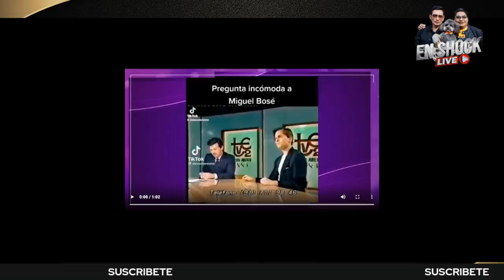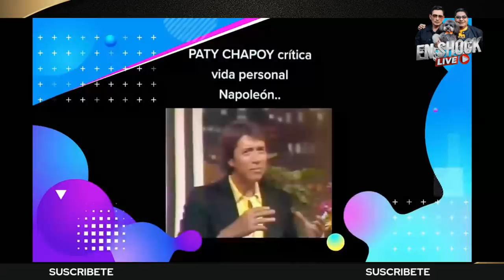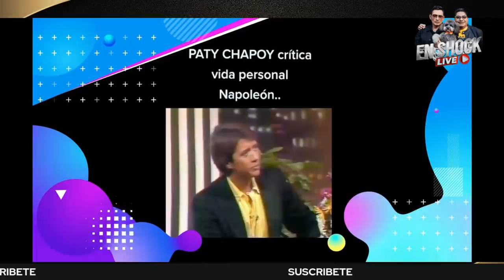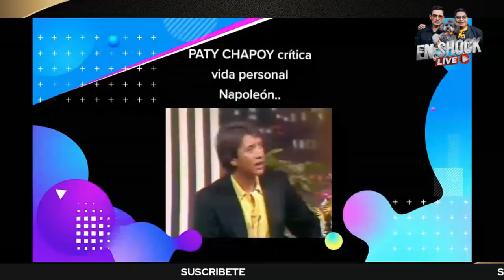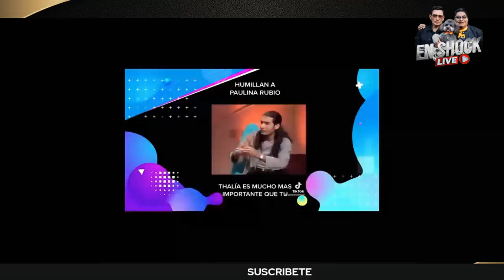¡ TAN FEOS DE MODOS !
Hoy te presentamos, algunas de las peores actitudes que en algún momento tuvieron Paty Chapoy y Raúl Velasco, con varias personalidades del mundo del espectáculo.